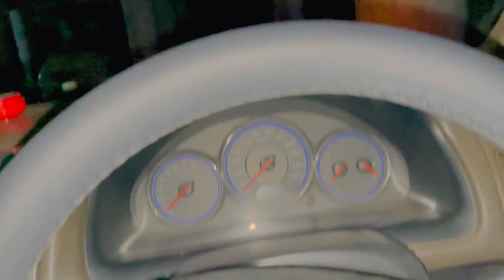Bal bal bachy😓| Egle Attack😳| Don’t forget to subscribe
Last Vlog I
In today's video you will find sistrology #

Atiqabutt75

Gazalbutt110

Tiktoker Buttni
Buttni46
Trending food vlog
Female food vloger
Pakistan food bloggers in india
Karachi travel vlog
Eid makeup tutorial pakistani
Pakistani wedding blog
Pakistani beauty tips channel
Makeup transformation pakistani
Pakistani girl daily vlog
Pakistani moti blogger
Pakistani food blogger in India
New Kashmiri singer girl
Gam bhari  gazalen song
Urdu songs pakistani
Gulab pakistani song
Pakistani qawwali songs
New islamic Gazal
Pakistani singer sad song
Alka yagnik famous song
Laiba Fatima ghazal
Food blogger Pani puri challenge